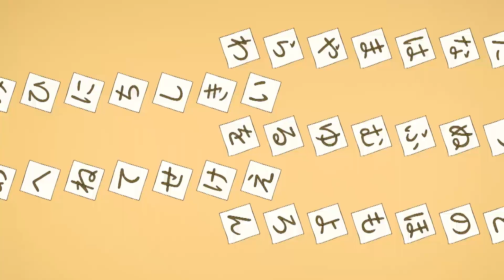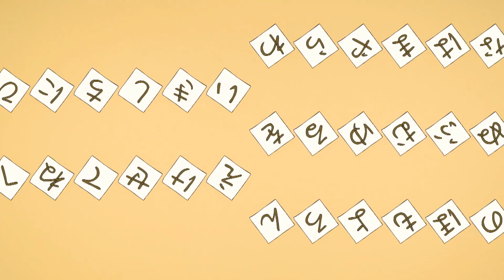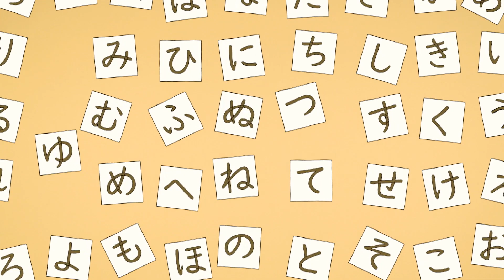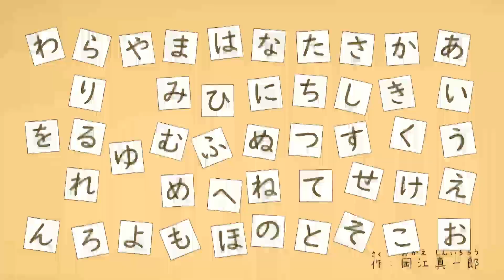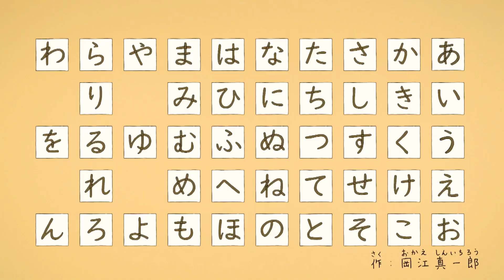【赤ちゃんが喜ぶ】シナぷしゅ公式ひらがなさんぽまとめ13│テレビ東京ｘ東大赤ちゃんラボ│赤ちゃんが泣き止む・知育の動画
◆ひらがなさんぽまとめ
ひらがなとひらがなが出会って、何になる？
文字の形と、音の楽しさをシンプルに味わえるアニメーション！
一緒に声を出して楽しんでね。